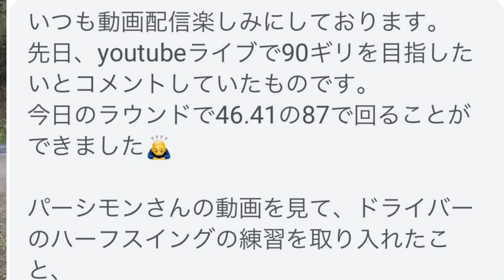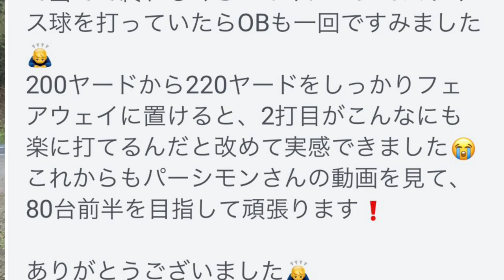㊗️90切り✨👏90を目指す中高年ゴルファー必見‼️